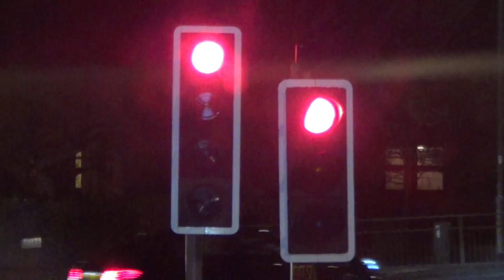Foxy having a ride on Brighton and Hove bus route 6 from Hove to Portslade 20/01/2017 pt3